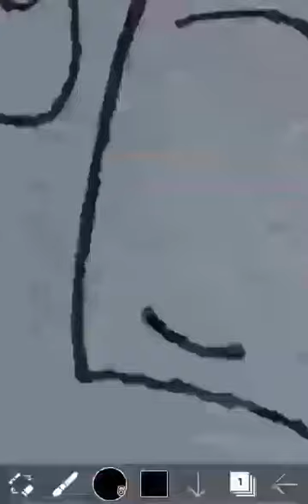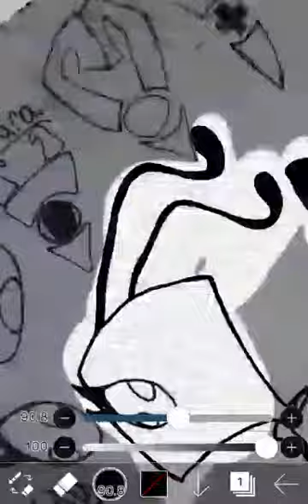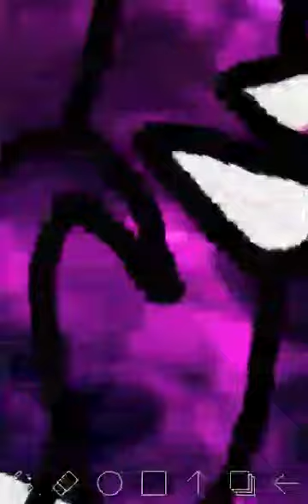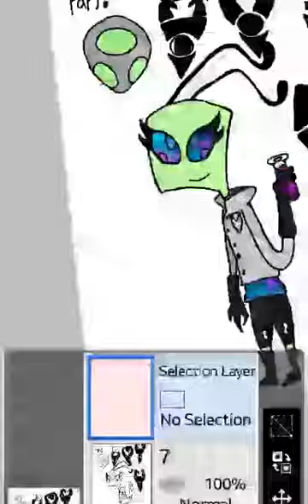Elara Design. (Invader Zim) (ZaDr Child) (Digital Art)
I LIVE!

I'm Sorry I Haven't Posted For A While, I've Been Busy With Family!
My Next Vid Will Be An Attempt To Make A Speedpaint On My Computer!!

P.S: The Symbols On The Picture Mean The Following From The Very Left To The Right, And Then To The One Down Farthest. And I Will Also Identify The Pak Class For You All As Well.

Pak Class: Life Sciences.

First Symbol: Observer.
Second Symbol: Female.
Third Symbol: Technician.
Fourth Symbol: Defective.
Fifth Symbol: Female Defective. (Custom Made Symbol)

Until Next Time My Children.
~Bailey Vix

| Extra Info |

Program Used: Ibis Paint X.

Time Taken: 2 Hours And 30-40 Mins.

Device Used: Mobile Phone.

Artworks Credit: Me. I Made It. Other Than The Swirled Colors, Those Were Off Google. Everything Else Is Mine.